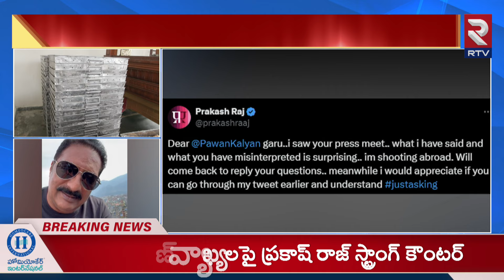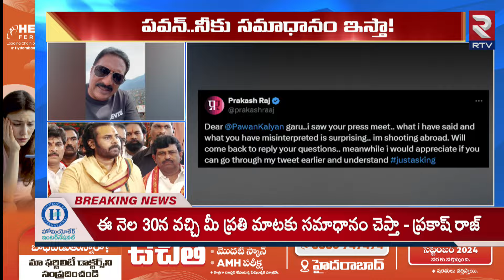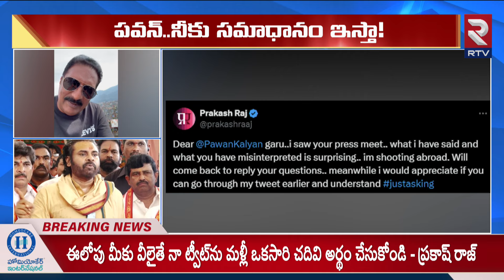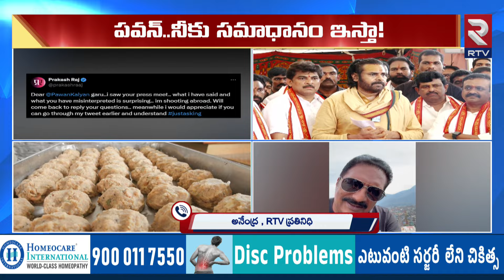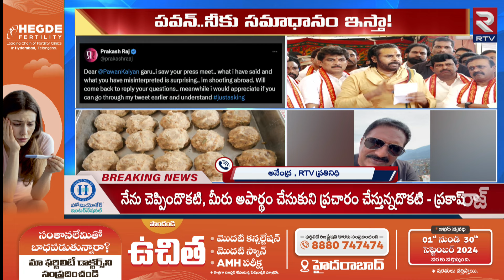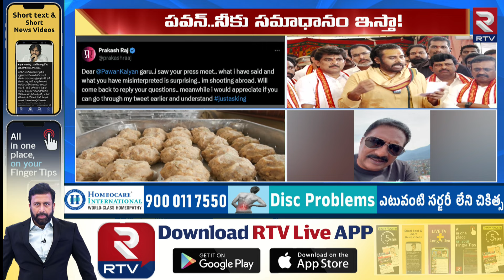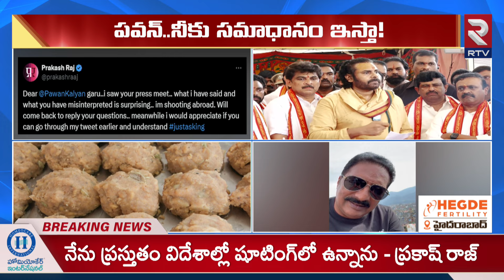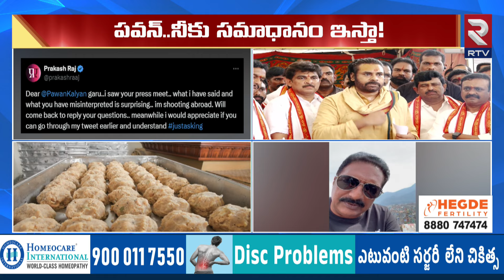పవన్.. ఏం మాట్లాడుతున్నావ్..! Prakash Raj Reacts On Pawan Kalyan Comments | Tirupati Laddu Issue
పవన్.. ఏం మాట్లాడుతున్నావ్..! Prakash Raj Reacts On Pawan Kalyan Comments | Tirupati Laddu Issue | Rtv